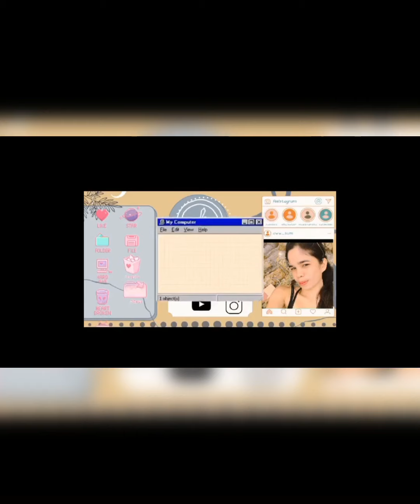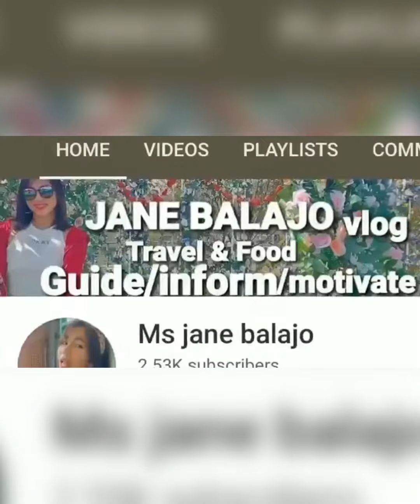Ganito kumakain ang mga kunyang during Day off